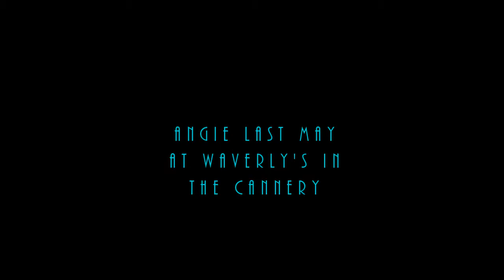Pre Post Angie Weight Loss Vid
My lady began her new weight loss and "NEW LIFE" last May...

Now we see the results ...Over 105 pounds thinner and she is not done...

So proud of her...